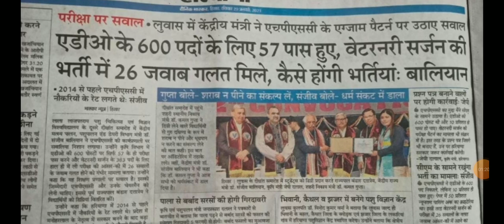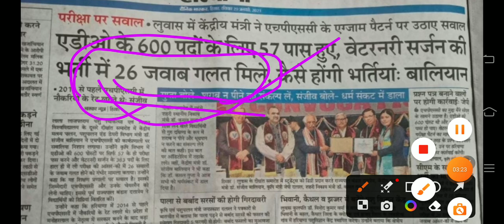HPSC भर्ती update#आखिर क्यों नहीं हो पा रही सरकार से कोई भी निष्पक्ष भर्ती😡